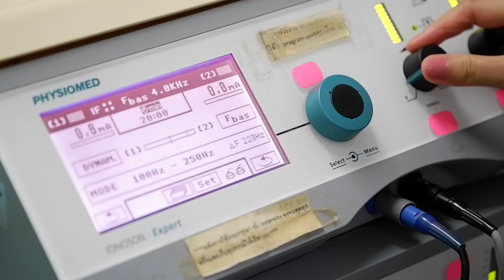หยัดยืน ลุกขึ้นอีกครั้ง "แล้วเดินต่อไป"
กายภาพบำบัด โรงพยาบาลสรรพสิทธิประสงค์

Cr.กภ.วิภารัตน์ ปรัชญคุปต์